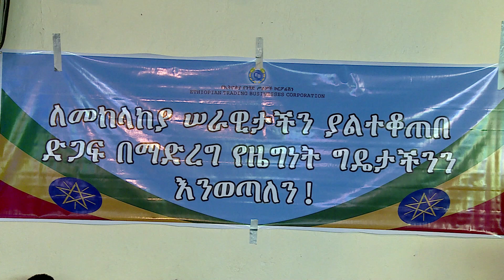የንግድ ስራዎች ኮርፖሬሽን ድጋፍ ለመከላከያ ሰራዊት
Arabic Facebook: تلفزيون والتا بالعربي Walta TV Arabic